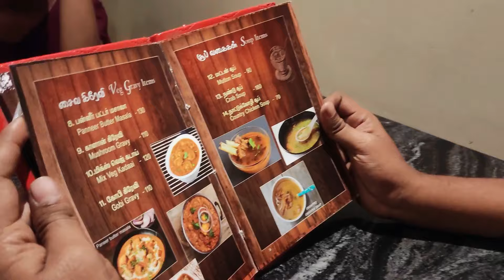Celebrating our 3rd year anniversary😍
Hiii... Hello... Makkaley...In this video...We celebrated our 3rd year anniversary😍It's fun filled video watch till end makkaley😁Dont forget to like, comment, share and subscribe makkaley🥰And share our videos with your friends so that they can enjoy our fun filled videos😂😍Keep supporting us❤✌

With Love,
   Gokul&Swathi😍

Love others as yourself ❤️
Spread positivity 🤞😍